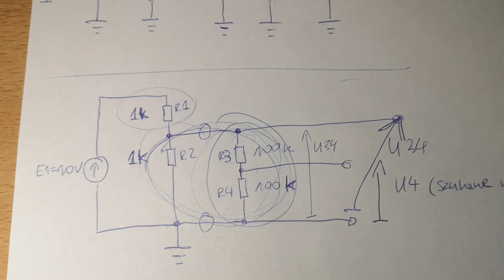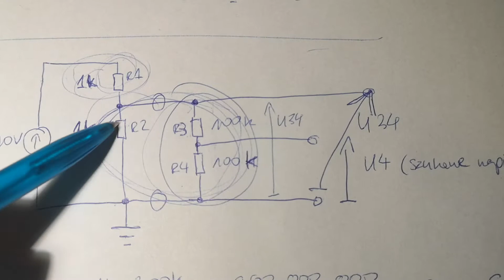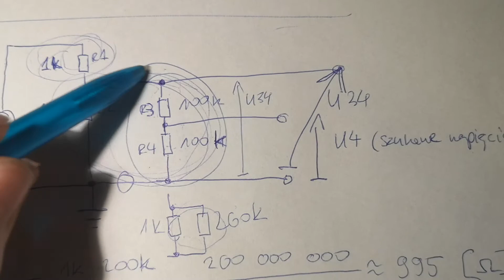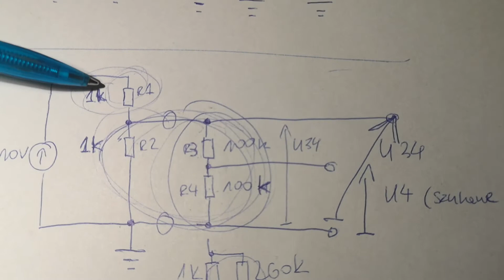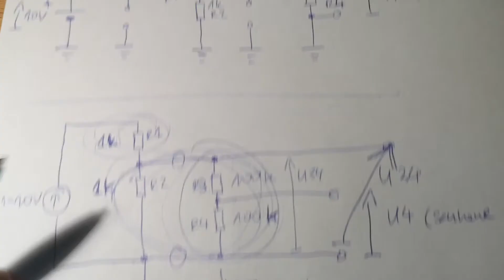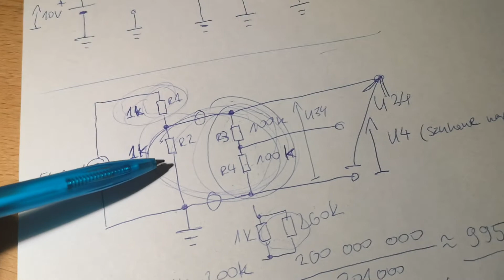Witam w moim łebinarium OiS